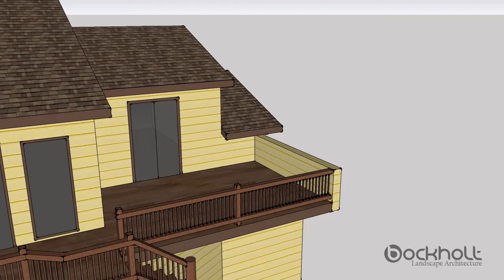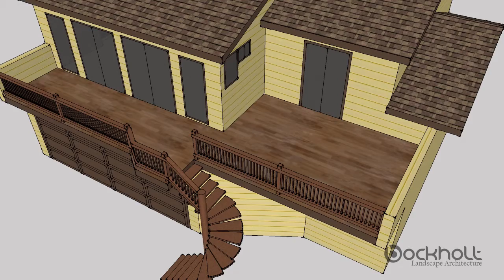Deck addition demo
Adding a deck to an existing home increasing the usable outdoor living space.